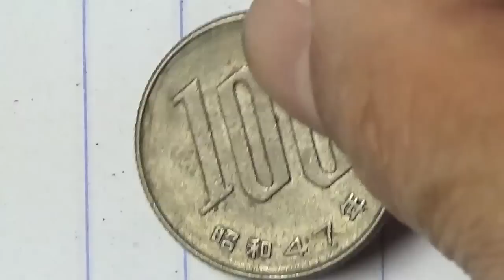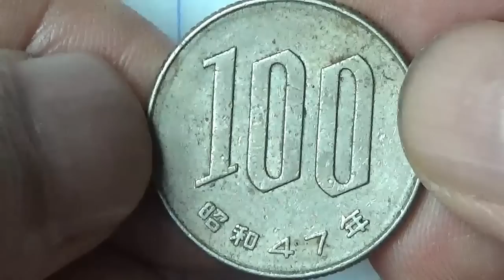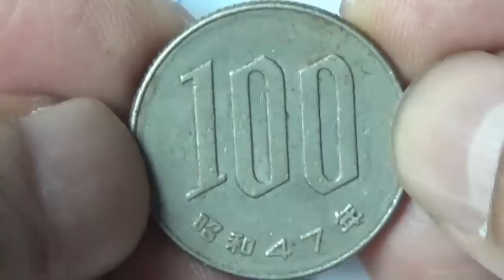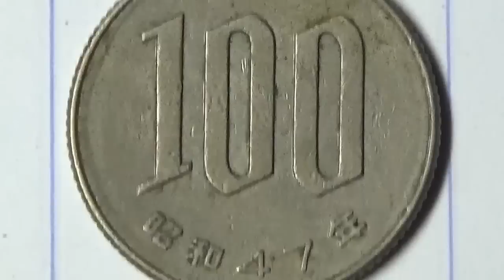เหรียญญี่ปุ่น100รุ่น47ปี